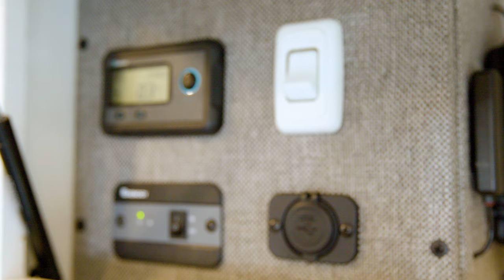Outpost Vans - 2020 Ford Transit Campervan Conversion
This 2020 Ford Transit was designed and built by the team at OUTPOST VANS in 2020.

BASE VEHICLE:
2020 Ford Transit 250 High Roof

ELECTRICAL SYSTEM:
2000 Watt inverter with built in 15 amp shore charger
200ah Lithium Batteries
Bluetooth solar controller and battery monitor
DC-DC Charging
We-boost cell signal booster
Dimming ceiling and under-cabinet lighting
Multiple 110v outlets
Multiple quick charge USB outlets

SEATING AND SLEEPING:
Permanent bed platform with 6" memory foam mattress
Bench seat
Removable swivel table

EXTERIOR:
Roof fan
360W LG solar panel
Custom aluminum roof rails
Drivers side T-vent window
Passenger side T-vent window

LIVING & COMFORT:
Blackout curtain and track
Roof vent fan
Gas air heater
Outdoor shower
Tongue and groove walls and ceiling
Custom size mattress
Flip-up bed extension
Flip-up countertop extension
Drop-down exterior table

WATER, COOKING AND CABINETRY:
10 gallon water system
On demand propane hot water heater
Rear rinse station with heated shower
5 gallon under sink grey water system
Two burner induction cooktop
Stainless steel 12v Refrigerator with freezer
Stainless steel backspash
Stainless faucet and sink
Birch butcher block countertop
Maple Hard wood upper cabinetry

FUNCTION:
Under bed garage mountain bike mounts
Bed partition access door
Storage to accommodate two 9' long surfboards